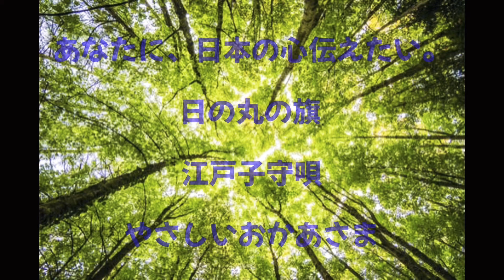童謡唱歌 次世代へ日本心の歌 日の丸の旗・江戸子守唄・やさしいおかあさまby秋山千鶴ソプラノ歌手(小鳥とアカペラで歌う) Nursery rhyme song Japanese heart song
次世代に届けたい童謡唱歌を文鳥と一緒にアカペラで歌いました。
日の丸の旗、江戸子守唄、やさしいおかあさま
の三曲です。
日の丸の旗も江戸子守唄も今、歌っている人がいるかしら？
「やさしいおかあさま」とか、3番の歌詞
私が大きくなったならご恩をお返し致します。と
素晴らしい歌詞があって私も知らなかった歌。
人生の大先輩に教えて頂きました。
こんな素敵な歌を知ってほしくてアップしました。

特別な思い出制作したお話をしています。

そのブログは、こちらです。

音楽で自己肯定力伝え研究するグループに

2014年音楽で先人の愛伝えるCD「あいのしらべ」発売。CD制作経緯が月刊誌『致知』や読売新聞に掲載され、全国から注文頂く。幻の名曲「純忠菊池の歌」CD化は、日本初。
1989年より自宅にてピアノ・歌の指導。子育て支援の場として自宅開放し、親子の歌声教室・青少年育成の合唱主宰。2010年中学校非常勤音楽講師を２年間勤務。